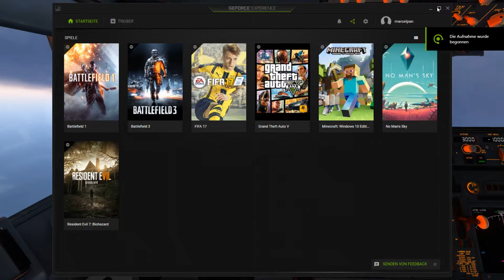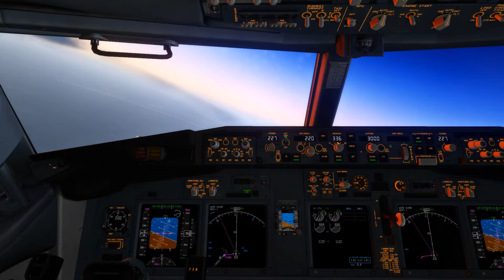X-Plane 11 Landing Hamburg (EDDH)